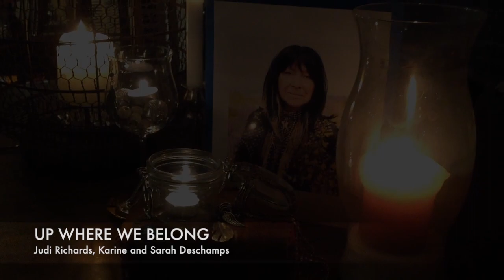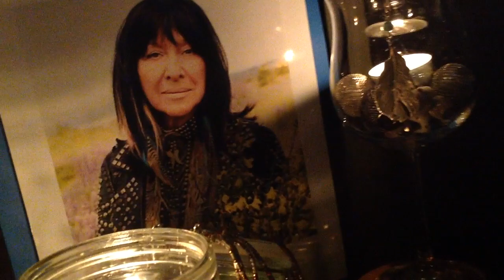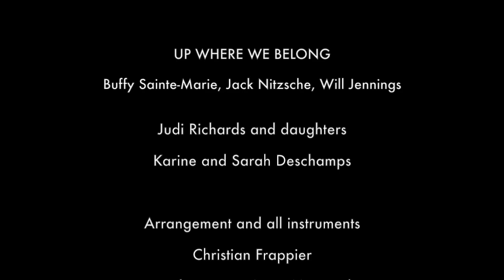Up Where We Belong, Judi Richards and daughters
103,845 views on Facebook released for xmas. We are thrilled that our fans  have watched and shared so often. Thanks to all. Great Buffy Sainte- Marie song, we recorded at Soundhouse Studio in Toronto.  Hoping the the  message brings joy to your heart.